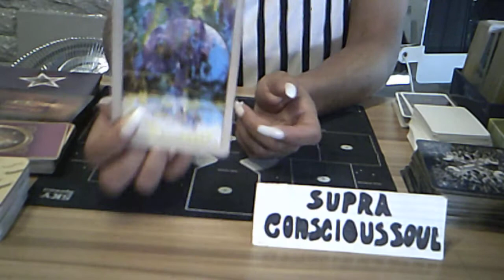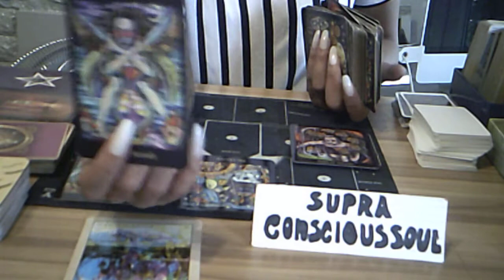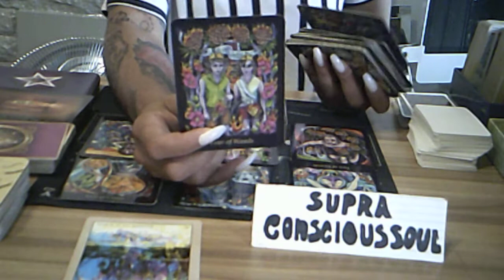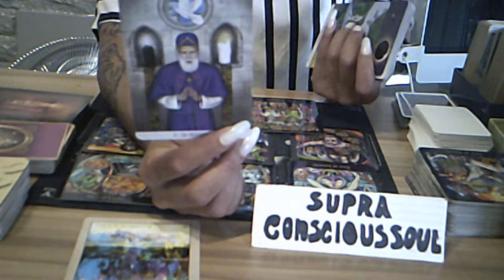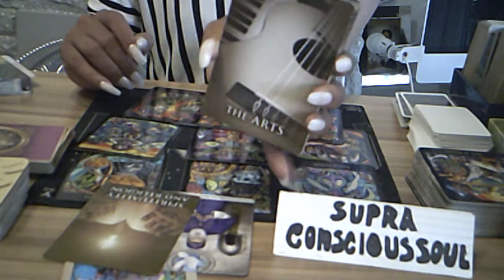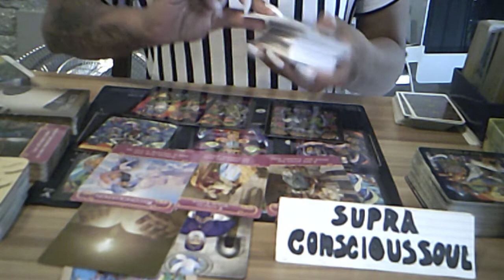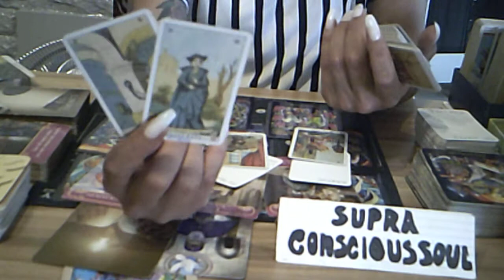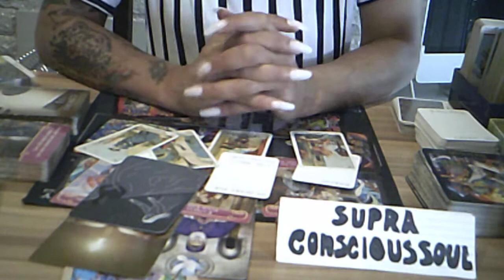DIVINE FEMININE whats happening?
one question - 11.11 GBP 15 minute private video

2 questions  - 22.22 GBP 30 minute private video

 for a one hour reading -  33.33 GBP private video